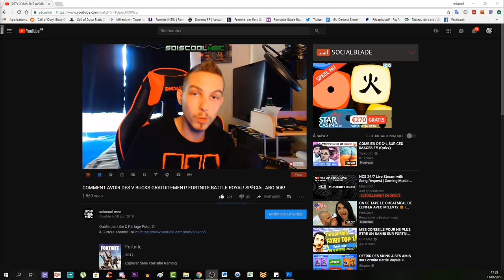INFORMATION IMPORTANTE! PREMIÈRE ETAPE DU SECRET DU CH.2 DANS LES PROFONDEURS! TUTO COD WW2 DLC 3!